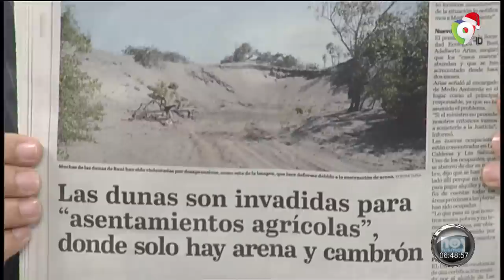Equipo de Leonel ha tenido ganancia de causa a lo que se han propuesto | Hoy Mismo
En hoy mismo, Equipo de Leonel ha tenido ganancia de causa a lo que se han propuesto.